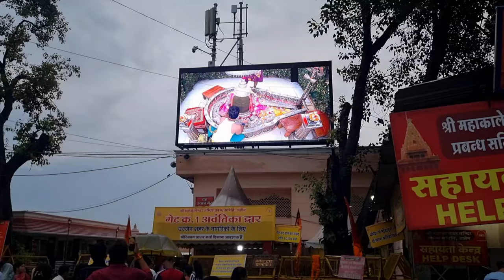Mahakaleshwar ke darshan🙏🙏 || Ujjain Mai aate hi barish shuru😊 || mandir #008 Vlog